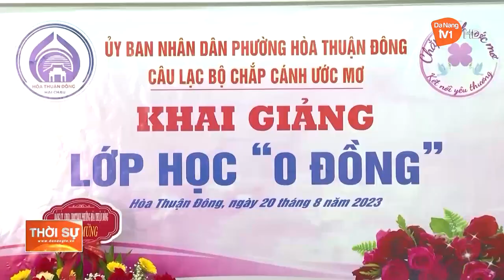MỖI HỘI VIÊN PHỤ NỮ LÀ TUYÊN TRUYỀN VIÊN PHÒNG CHỐNG BẠO LỰC GIA ĐÌNH